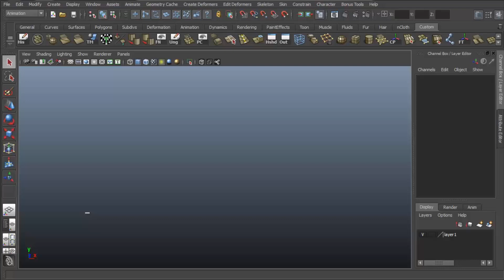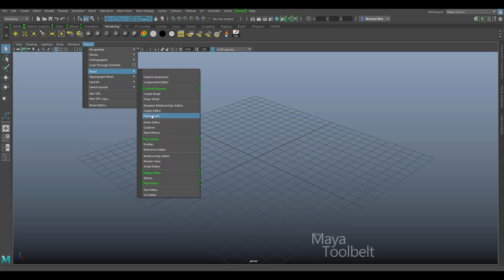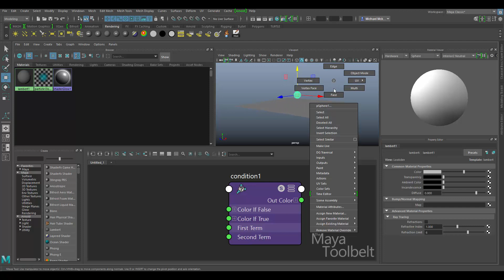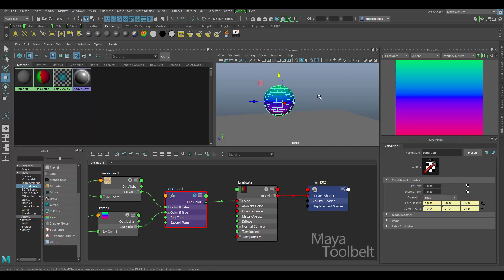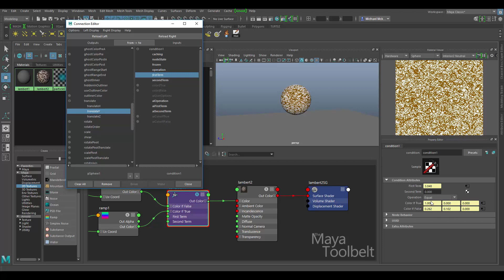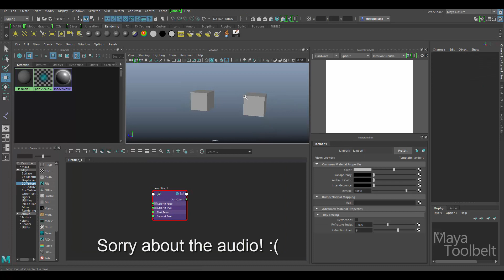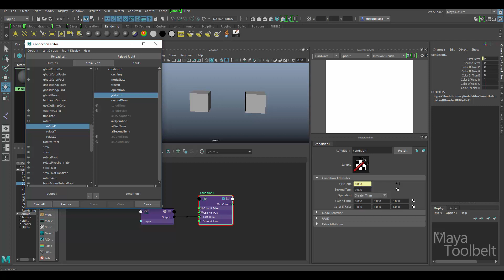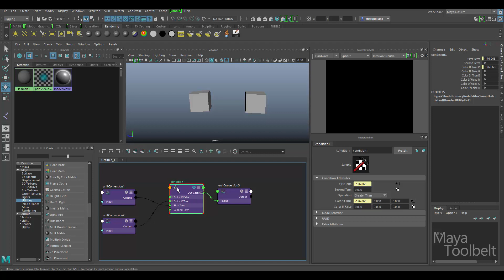The Maya Toolbelt - Condition Utility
In this video we explore the very versatile Condition utility node in Maya 2017!

Product Links:
The Game Artist's Guide to Maya
The Game Animator's Guide to Maya
Studio Projects: Environments & Props